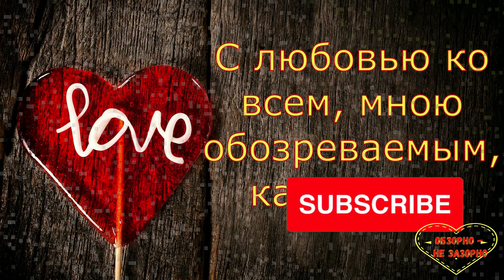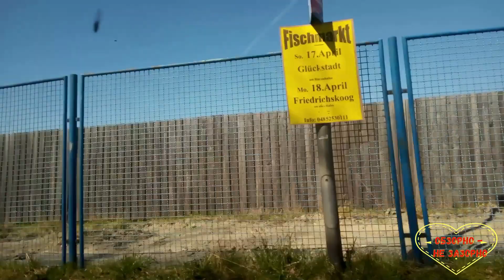Барракуда//Фрукторианец//Обзор влогов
Обзор влогов канала "Барракуда"
Живут в частном доме, мама-Марина, сын - Эмиль. И бабушка с сестрой Марины (инвалид) с ними - же живет.

21_04_2022_Barrakuda
обзорно не зазорно
обзор
обзор каналов
обзор влогов
обзорный канал
Обзор
Влог
Влоги
Семья в деревне
халява
подкаст

Video by Islem Benzegouta from Pexels